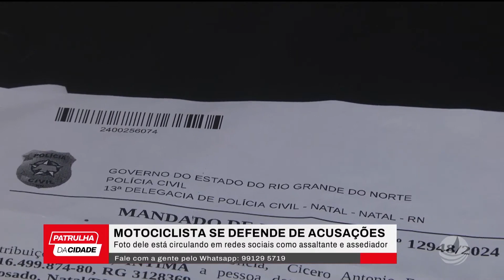Foto de motociclista de aplicativo está circulando em redes sociais como assaltantes e assediador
Reportagem Thalles Ikaro e Rogerio Fernandes. Tá na Hora RN 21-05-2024.